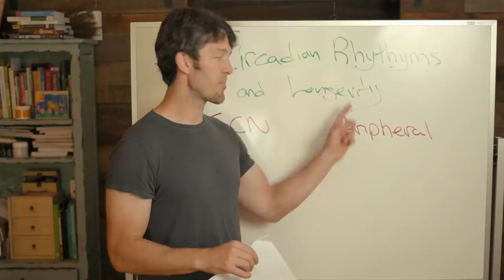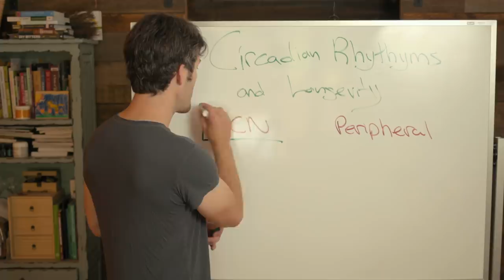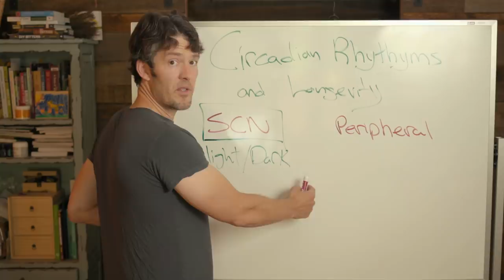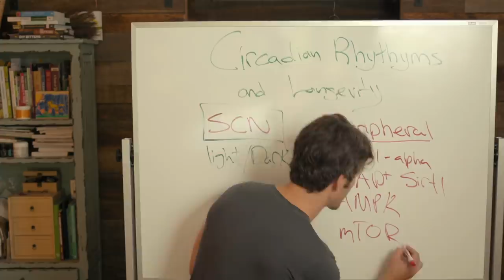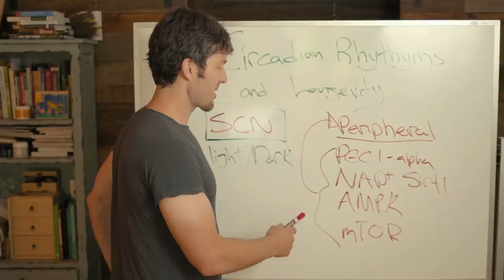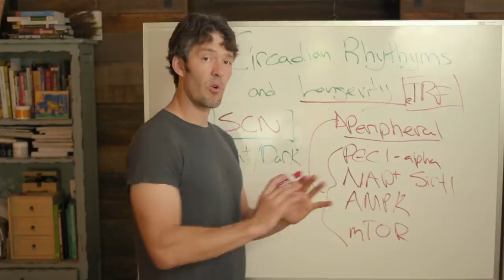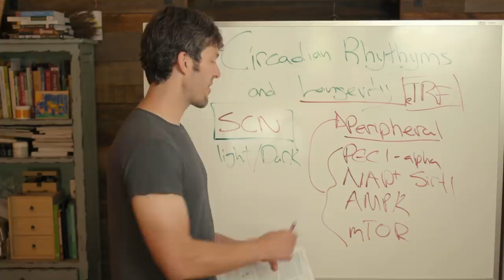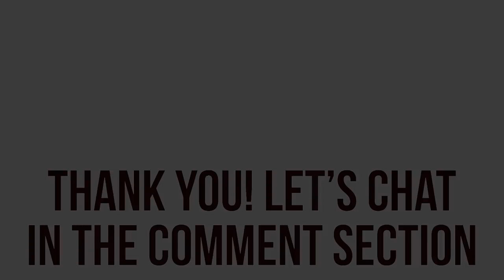When You Fast, Exercise Impacts Sleep & Longevity (new research)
*The first 1,000 can get a free skillshare membership using this link

Let's dive more into this study

VIDEO GEAR & TOOLS

Vlog Cam Canon M50

Key Timestamps